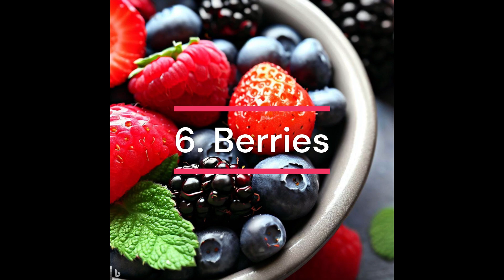10 Best Foods to Help You Lose Weight | SoxPc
10 Best Foods to Help You Lose Weight